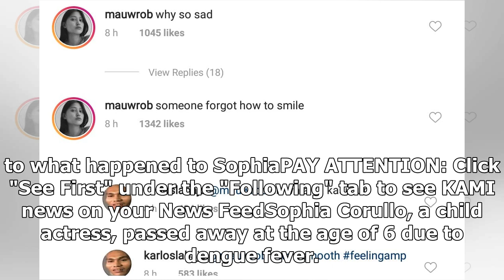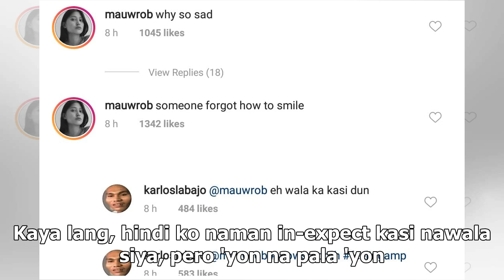Ina ni Sophia Corullo, may matinding babala para sa mga magulang!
- Sophia Corullo, a child star, died on August 18 due to dengue fever- Her mother, Angeli Corullo, g...